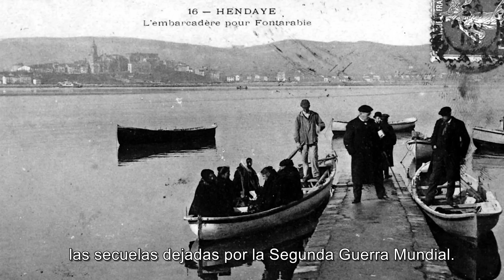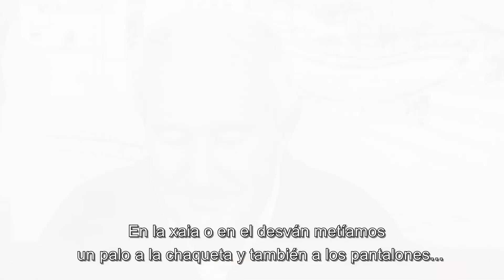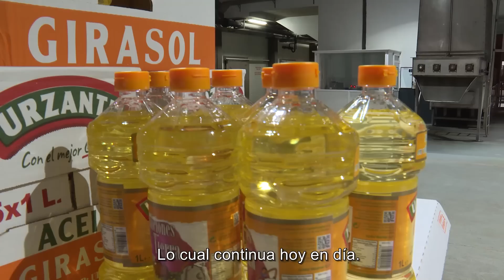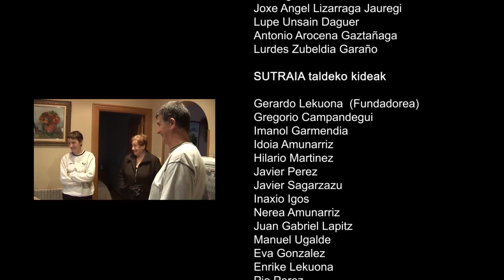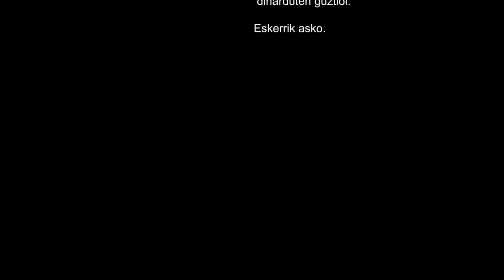Dokumentala - Documental | Amakiña bat itsaso kontu. Hondarribiko arrantzaleen memoria | Sustraia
Hondarribiko Sustraia taldeak Arma Plaza Fundazioaren laguntzaz, "Amakiña bat itsaso kontu" izeneko proiektua burutu zuen. Laburki esanda, proiektu horren bidez udalerriko hainbat itsas-gizon eta emakumeri euren bizitzaz elkarrizketa sakonak egin zitzaizkien, eta testigantza horiek guztiak dokumental batean gorde dira.
Sustraia taldearen asmoa herriko gizon eta emakume arrantzaleen oroimena jasotzea (haren testigantzak, ipuinak, istorioak, ohiturak...) eta herriko historiari beste ikuspegia ematea, dokumentuek eta historia-liburuek erakutsi ezin dutena, izan da.

2018ko abenduak 19, Hondarribia.

El grupo "Sustraia" (Hondarribia) en colaboración con ARMA PLAZA Fundazioa puso en marcha el proyecto "Amakiña bat itsaso kontu", que consistió en realizar entrevistas en profundidad a hombres mujeres relacionados con la mar. Estas entrevistas fueron recogidas en un documental en el que los entrevistados cuentan sus vivencias y testimonios.

El propósito del grupo "Sustraia" ha sido el de recoger los recuerdos de los hombres y mujeres arrantzale (sus testimonios, historias, costumbres...), y dar otro punto de vista a la historia de la ciudad, el que los documentos y libros de texto no pueden enseñar.

19 de diciembre de 2018, Hondarribia.